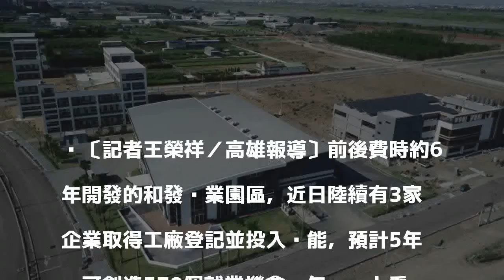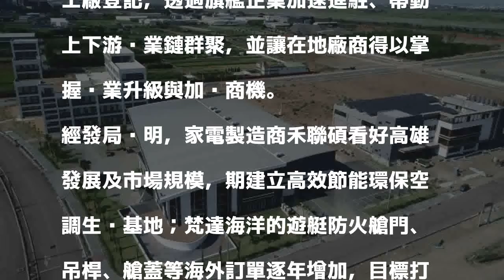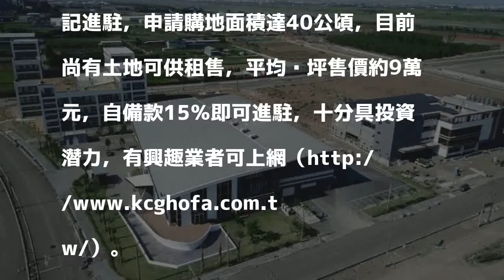高雄和發園區三大廠投產 將創造570工作機會、產值估20億元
〔記者王榮祥／高雄報導〕前後費時約6年開發的和發產業園區，近日陸續有3家企業取得工廠登記並投入產能，預計5年內可創造570個就業機會，年產值上看20億元，除宣告和發實質啟動，也可望帶動新一波產業投資高雄。

發表評論評論如下。